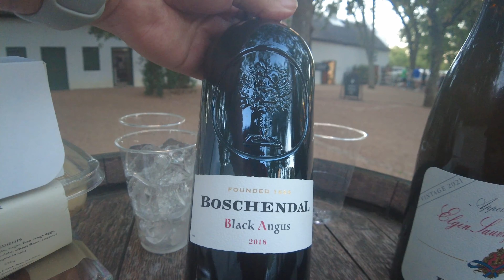South African township chesanyama (BBQ), Cape Town 🇿🇦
The Primemutton is spending the day in the Cape Town area trying traditional South African foods. Having sampled various dishes in the centre of Cape Town , it was now time to visit a township and  try a chesanyama , sometimes called shishanyama ,the local version of a Braai or barbecue.

Mutton rounds off an epic day sampling more local specialities at the Boschendal night market , held at the Boschendal wine estate, which also meant that Mutton was able to try some great wines to accompany his street food.